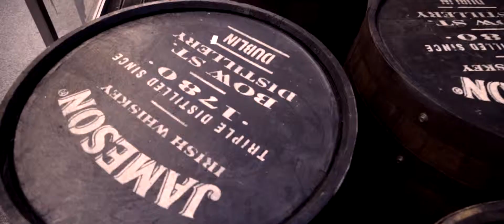OSM minutes of 2015 - A DAY WITH FAT RAT.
ever wonder how does it look like when two creative couples spend their day together?
we accompanied a Fat Rat team, a great friend of our, who worked on a small project at that time ...

with the first video Rise we have started a new challenge OSM minutes of 2015. there is a world waiting to be part of it so every week we will show you a minute of it’s life. 53 videos is a tough mission, but one of the most OSM. we’re going to observe, to inspire, to explore, to create, to do something OSM!

A DAY WITH FAT RAT. is the #42 video of OSM minutes of 2015 project.

Video by: Tina Lagler & Blaž Miklič
Camera: Tina Lagler & Blaž Miklič

Editor: Tina Lagler
Colorist: Blaž Miklič

Production: OSM films

This is a Non-Commercial, independently produced project.